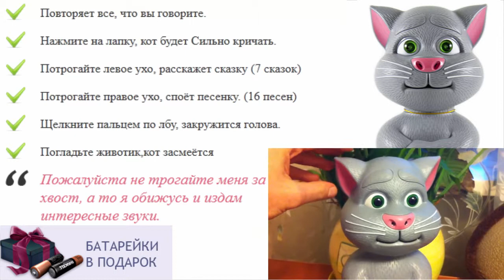Заказать хомяка повторюшку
говорящий хомяк интерактивная игрушка
кот том повторюшка играть бесплатно
игрушки для ребенка 6 7 лет
магазин детских игрушек дети
игрушка для 2 летнего ребенка
говорящий как хомяк повторюшка играть
говорящие игрушки скачать бесплатно
интерактивная игрушка бисквит
книжки игрушки для детей
интерактивные игрушки купить в москве
где купить игрушку повторюшку
игрушка для ребенка 11 лет
резиновые игрушки для детей
делаем игрушки с детьми
интерактивная игрушка повторюшка говорящий кот том
игрушка как на телефон кот том
говорящая лошадь игрушка
говорящий как хомяк повторюшка видео
игрушки для детей toys
интерактивные игрушки попугай кеша
как хомяк повторюшка нижний новгород
игрушки конструкторы для детей
интерактивная игрушка ouaps
что подарить новорожденному ребенку
игрушка для ребенка 12 лет
когда ребенок берет игрушку
как игрушка черный кот
динозавр интерактивная игрушка
презентация игрушки для детей
игрушки для детей 1 месяца
большие мягкие игрушки коты
говорящий как хомяк повторюшка онлайн
купить интерактивную игрушку для девочки
лучшая игрушка для ребенка 6 лет
говорящий хомяк игрушка повторюшка
игрушки для детей четырех лет
играть онлайн бесплатно повторюшка
игрушки для детей 3х лет
купить говорящего хомяка игрушку
говорящая маша игрушка
игрушки для ребенка в 6 месяцев
что подарить на год ребенку
бен повторюшка
развивающиеся игрушки для детей
игры котёнок повторюшка играть
игрушки для детей старше 10 лет
говорящий как хомяк повторюшка игра
интерактивные игрушки купить в спб
поделки игрушки для детей
игра кот повторюшка играть бесплатно
игрушки для ребенка аутиста
интерактивные игрушки в спб
сколько стоит игрушка говорящий хомяк
игрушка для ребенка полтора года
игрушки для детей 2 месяца
игрушки для детей недорогие
игрушки для детей авито
говорящие попугаи игрушка
мягкая игрушка кот том говорящий
игрушки для детей до 3 лет
игры повторюшка попугай играть
какие игрушки любят дети
как хомяк повторюшка купить в москве
как пес повторюшка
игрушки для детей железный человек
как хомяк повторюшка подделка
как хрюшка повторюшка
говорящие игрушки в спб
игрушки для детей челябинск